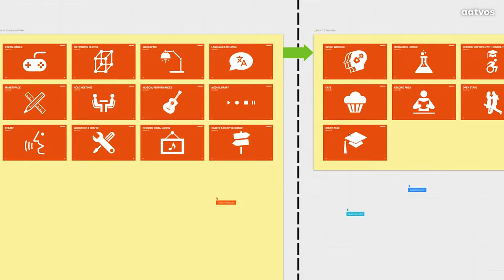Going digital: our workshop in a virtual environment | includi